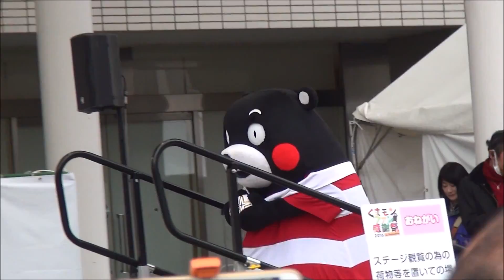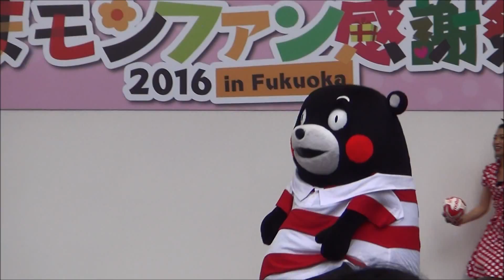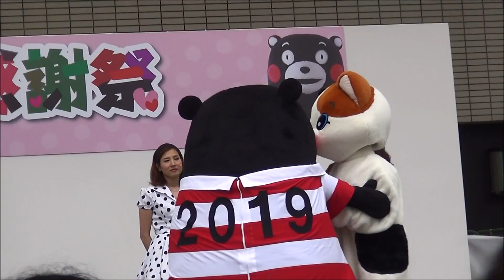H28(2016)3/6(日)⑬リルファのリリー【りい散歩】くまモンファン感謝祭2016in Fukuoka(福岡県福岡市)!!ラグビーくまモン登場…ハンドボールを投球